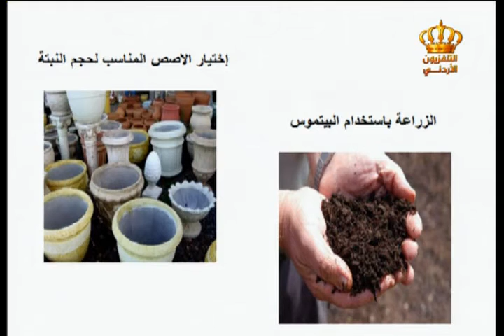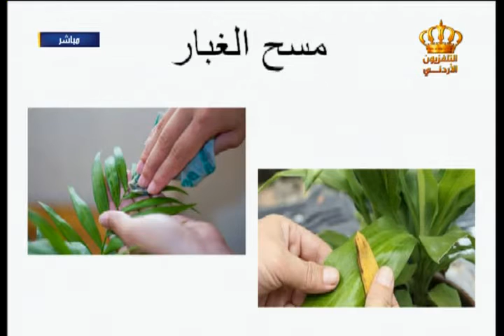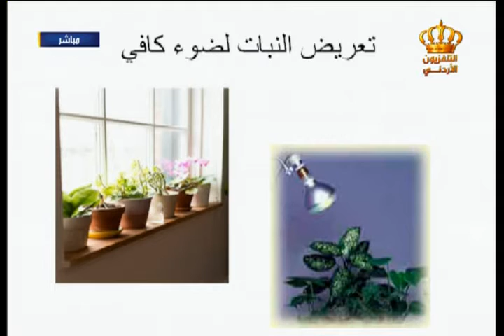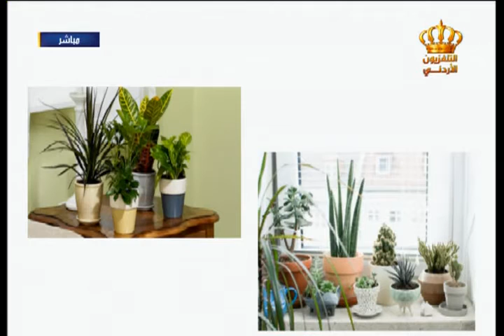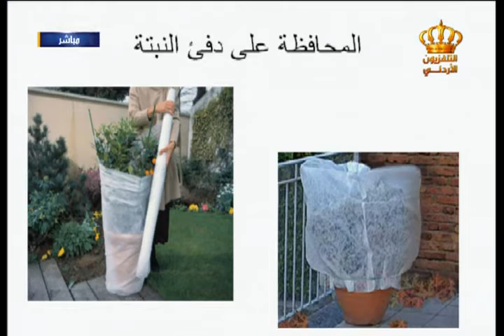يوم جديد العناية بالنباتات المنزلية في فصل الشتاء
لقاء مع المهندسة الزراعية آيات المصري في برنامج يوم جديد على شاشة التلفزيون الأردني
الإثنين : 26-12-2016